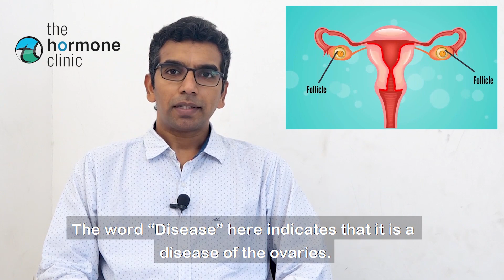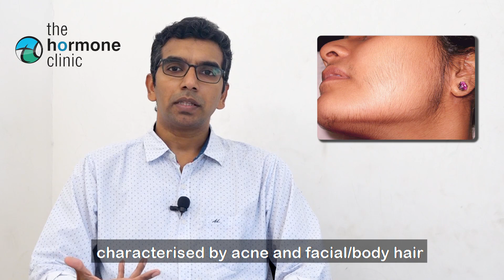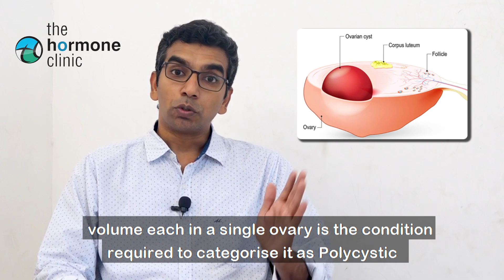PCOS என்றால் என்ன ? | The Basics of " PCOS " in Tamil | Dr.Sakthivel | The Hormone Clinic - Trichy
Dr.Sakthivel is a true – blue Trichyite Born and raised in Trichy, he had undergone Medical Training in Tamilnadu and Kerala.

Dr.Sakthivel is a versatile person with varied skills and exemplatory social networking skills. He also has an interest towards Social Awareness activity and is an active members of many Social organization.

To simply endocrinology and take it to the makes thinly bring about a culture social well-being is his vision

Dr.Sakthivel completed his MBBS from Thanjavur Medical College in 2003 and MD General Medicine in 2007 from Rajah Muthiah Medical College, Chidambaram. He worked in Dept of Endocrinology at Christian Medical College, Vellore and later in Manipal Hospital, Bangalore before doing his DM (Endocrinology) at the prestigious Amrita Institute of Medical Sciences, Cochin.

Dr.Sakthivel is a visiting consultant Endocrinologist in 6 Districts. He was a visiting specialist Endocrinologist in Dubai UAE from 2016 to 2018. To being the best of Endocrinology to Trichy and its Surrounding completed with rout state – of – the – at labortary and data analysed which will help people in the Delta region is a mission he holds done to his heart.